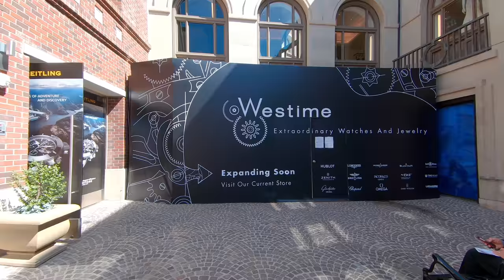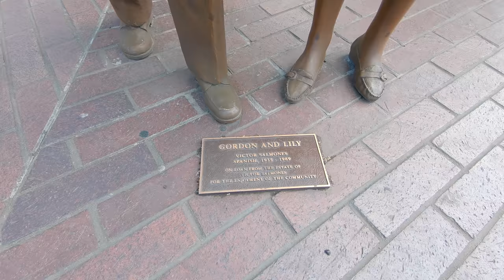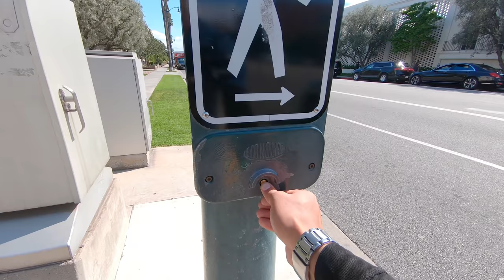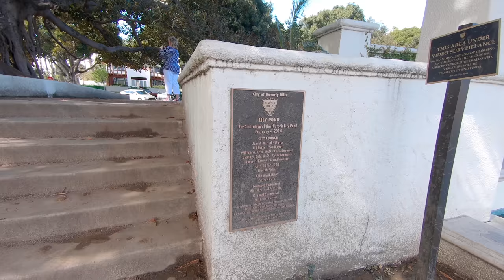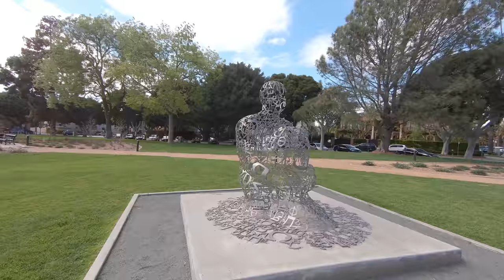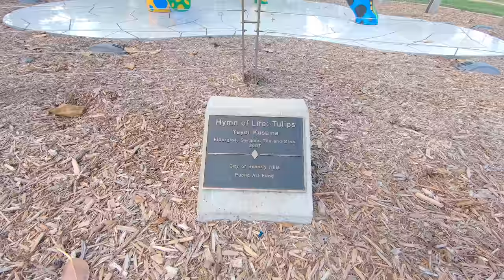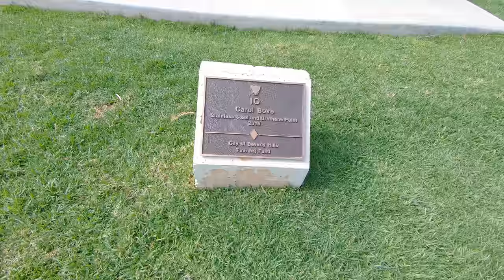Walking Tour around Beverly Hills (Rodeo Drive) | 4K Ambient Lofi Relaxation Music (1Hr)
Enjoy, Relax, and Lets Go explore Beverly Hills On a beautiful Sunny Day in Los Angeles then end the walk at the Beverly Hills Sign.

Beverly Hills is a small affluent city in Los Angeles County, California, United States, surrounded by the cities of Los Angeles and West Hollywood. Originally a Spanish ranch where lima beans were grown, Beverly Hills was incorporated in 1914 by a group of investors who had failed to find oil, but found water instead and eventually decided to develop it into a town. By 2013, its population had grown to 34,658. Sometimes referred to as "90210", one of its primary ZIP codes, it was home to many actors and celebrities throughout the 20th century. The city includes the Rodeo Drive shopping district and the Beverly Hills Oil Field.